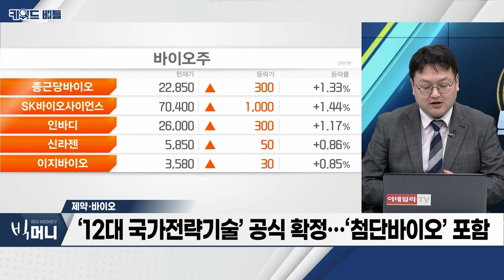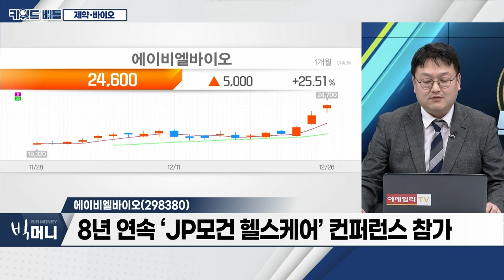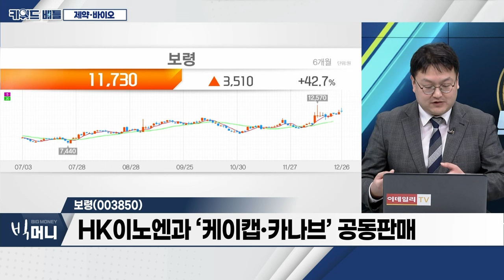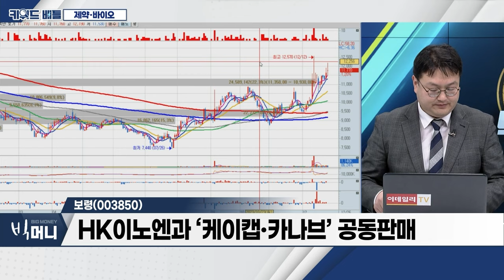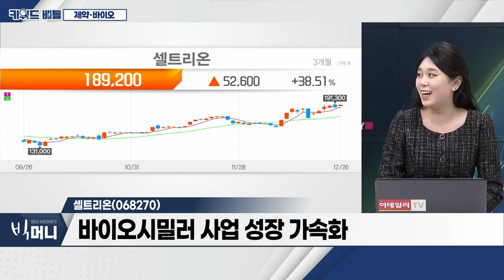에이비엘바이오(298380), 보령(003850), 셀트리온(068270)... 제약‧바이오_키워드 배틀 (20231226)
제약‧바이오
- ‘2024 JP모건 헬스케어 컨퍼런스’ 개최 예정
- ‘금리인하 수혜’... 내년 상반기까지 강세 전망
- ‘12대 국가전략기술’ 공식 확정... ‘첨단바이오’ 포함

- 이중항체 플랫폼 기반 바이오 전문기업
- 임상 성과 따른 추가 라이선스 아웃 ‘주목’
- 8년 연속 ‘JP모건 헬스케어’ 컨퍼런스 참가

보령(003850)
- 전문의약품 제조‧판매 사업 영위
- 고혈압‧당뇨병 복합제 ‘BR1019’ 임상3상 승인
- HK이노엔과 '케이캡‧카나브' 공동판매

- 합병 성공 기대감
- ‘3형제’ 합병 시, 사업 구조 일원화‧원가경쟁력 개선
- 바이오시밀러 사업 성장 가속화
- 파이프라인 개발 기대감 유효